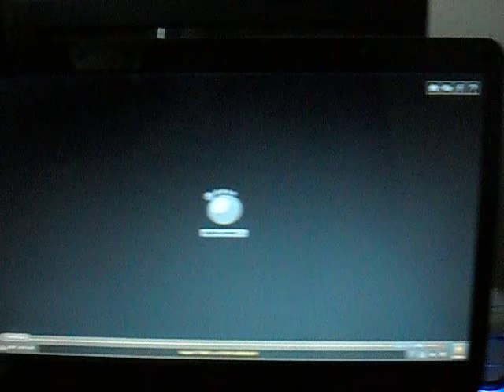Ments meg! (sorozat) - Richie 05